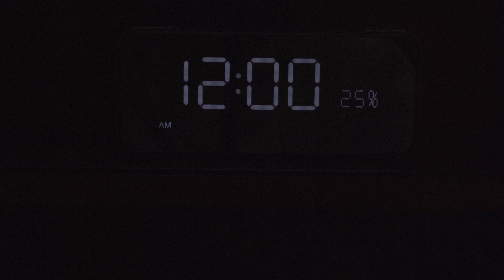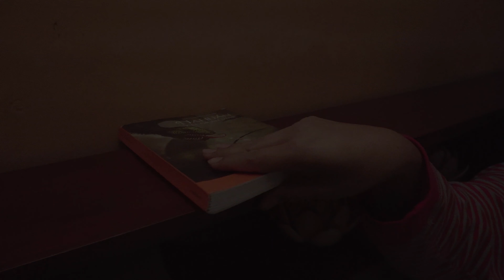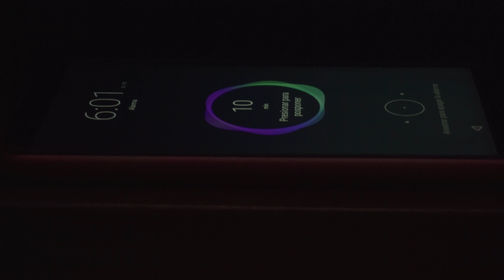"UNA NOCHE MUY LARGA"- Cortometraje